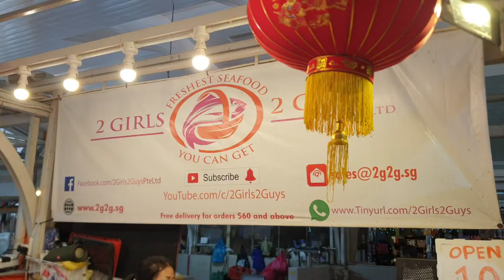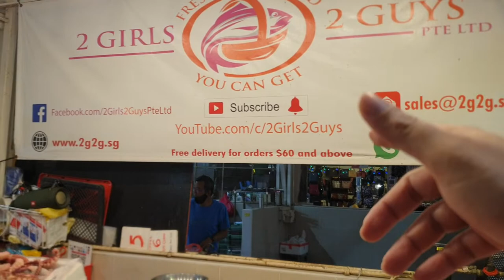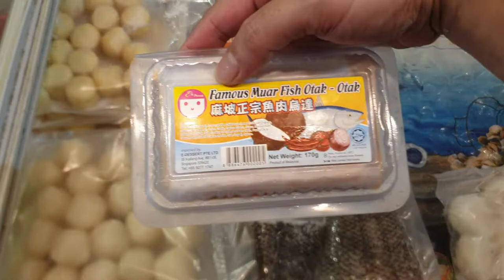2nd April 2021 Good Friday Store Update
TGIF - The Grouper Is Fresh!

Good Friday promo:

Purchase $60 worth of seafood, and you can buy 1 Premium Red Grouper for $28/kg and 1 small boat Brown Grouper for $14/kg!